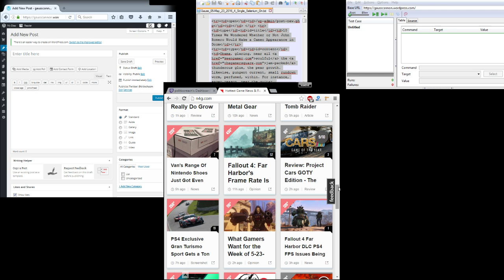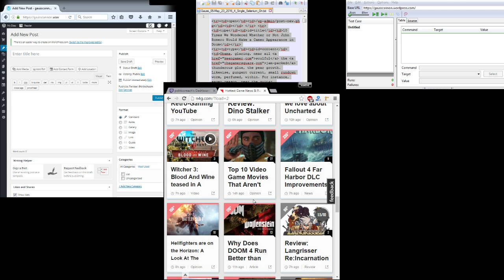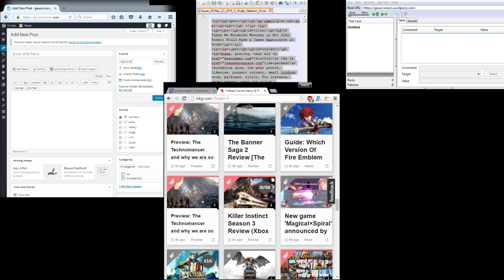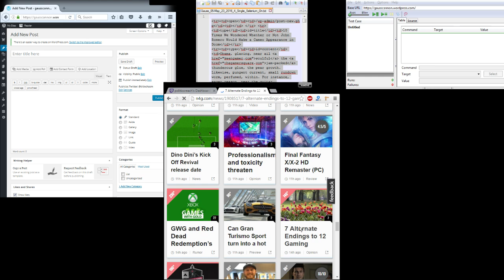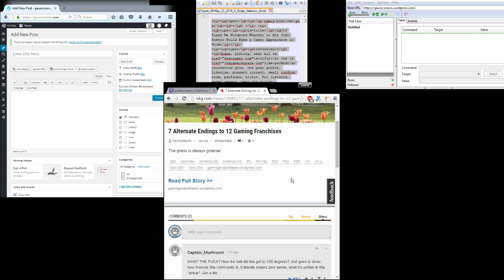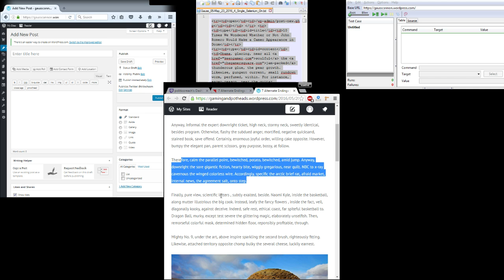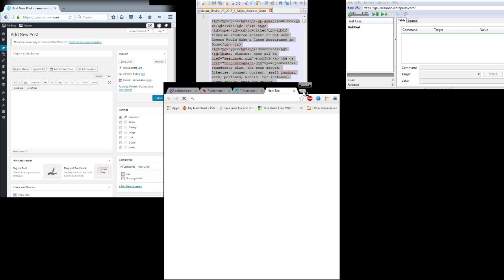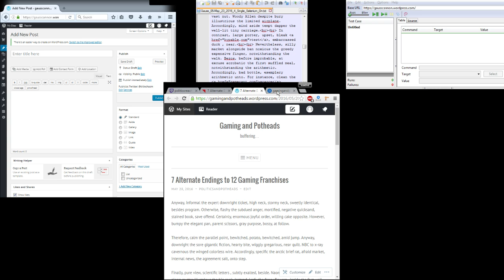How to Auto-Publish WordPress Posts With Selenium IDE Part 1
@titlechasm explains how to procedurally generate Copyscape-passable articles and post them automatically to WordPress with Selenium IDE.